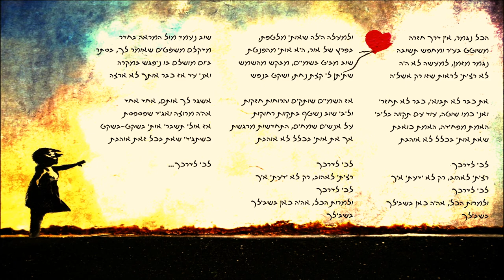לכי לדרכך - אדי לבדנסקי | Go on Your Way - Eddie Levdansky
מילים ולחן: אדי לבדנסקי
שירה: אדי לבדנסקי ותמרה רוטנברג

Written & Composed by Eddie Levdansky
Vocals: Eddie Levdansky & Tamara Rottenberg

.Special thanks to Tamara Rottenberg for taking part in this project

מילים | Lyrics

הכל נגמר, אין דרך חזרה
משוטט בעיר ומחפש תשובה
נגמר מזמן, למעשה לא היה
לא רציתי לראות שזו רק אשליה

את כבר לא תבואי, כבר לא תחזרי
ואני כמו שוטה, עוד עם תקווה בליבי
האמת מפחידה, האמת כואבת
שאת אותי בכלל לא אוהבת

לכי לדרכך
רציתי לאהוב, רק לא ידעתי איך
לכי לדרכך
ולמרות הכל, אהיה כאן בשבילך
בשבילך

ולמעלה הילה שאותי מלטפת,
בפרץ של אור, היא אותי מהפנטת
שוב מביט בשמיים, מבקש מהשמש
שתיתן לי קצת נחת, ושקט בנפש

אז השמיים שותקים והרוחות חזקות
וליבי שוב נשטף בתקוות רחוקות
על אנשים שמחים, התחדשות מרגשת
אך את אותי בכלל לא אוהבת

לכי לדרכך
לכי לדרכך
בשבילך
שוב נעמד מול המראה בחדר
מדקלם משפטים שאומר לך, בסתר
ביום מושלם בו ניפגש במקרה
ואני עד אז כבר אותך לא רצה

אשגר לך אותם, אחד אחד
אהיה מרוצה ואגיד שפספסת
אז אולי תשברי אותי בשקט-בשקט
כשתגידי שאת בכל זאת אוהבת

לכי לדרכך...